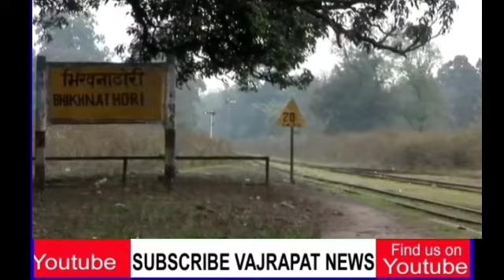भिखनाठोरी बॉर्डर पर एक बार फिर विवाद, नो मेंस लैंड के बना रहा है चैनल